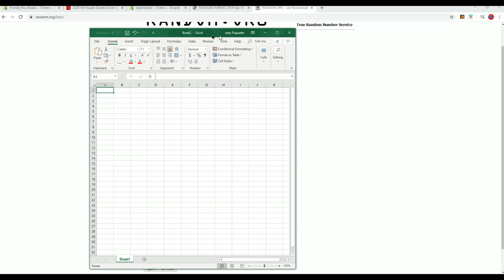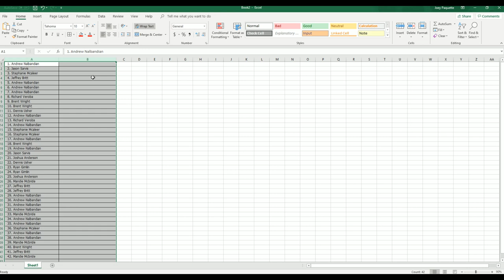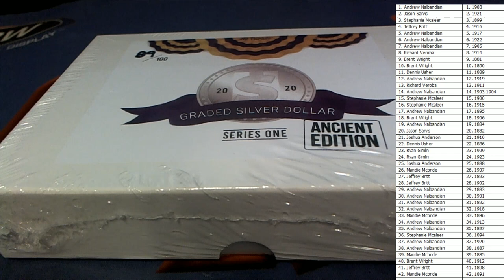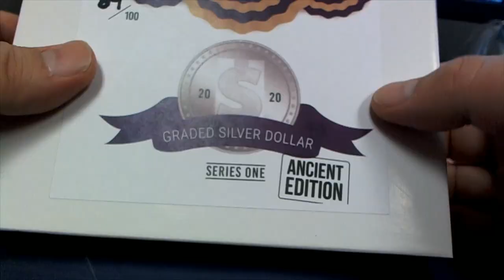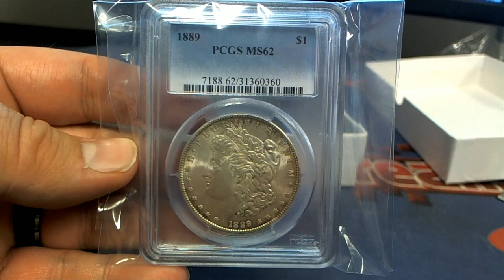2020 Hit Parade Graded Silver Dollar Ancient Edition ID HPANCCOIN103